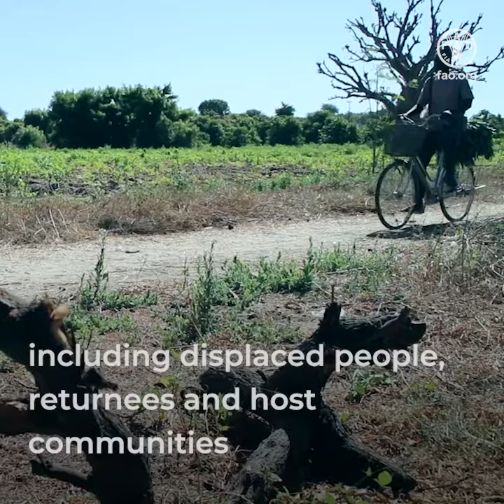Saving livelihoods and building farmers’ resilience in Nigeria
As some parts of northeast Nigeria start recording relative stability, more farmers are returning to their villages.

With support from donors, FAO is working with the government to restore farmers’ livelihoods and strengthen their resilience.
During the 2020 cultivation season, FAO supported 63 300 households including displaced people, returnees and host communities with crop seeds and fertilizers, enabling them to produce food and generate income.

Hajja Goroma can now feed her family and support her children’s education with the income she makes from the sales of surplus harvest from her vegetable garden.

Alhaji Modu is rebuilding his livelihood with the income he is generating from his harvest.

Together, we are saving livelihoods and building farmers’ resilience .